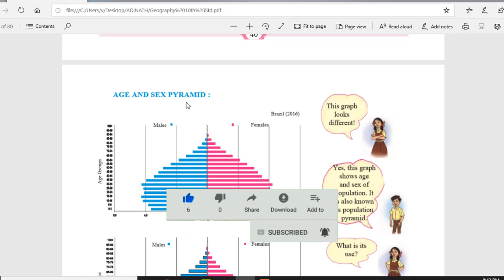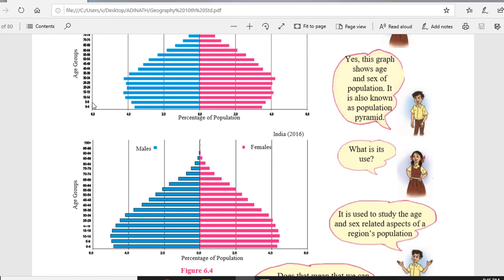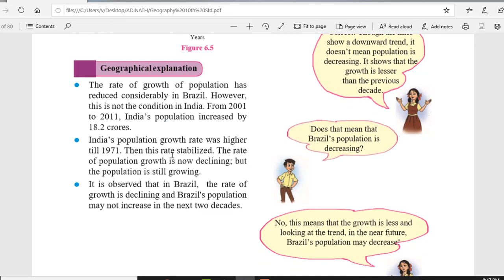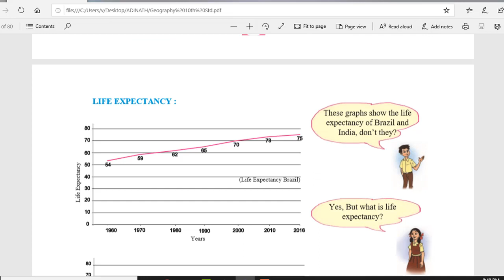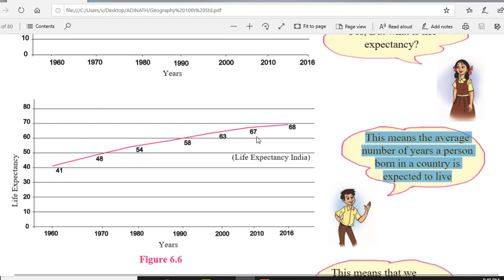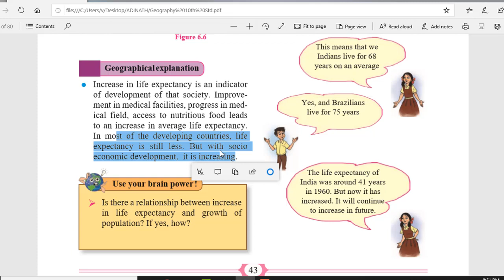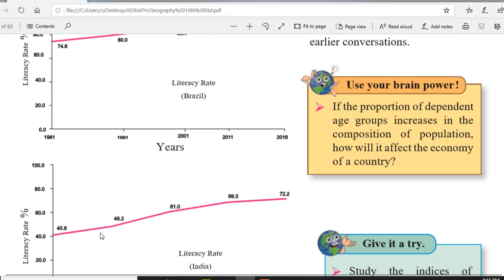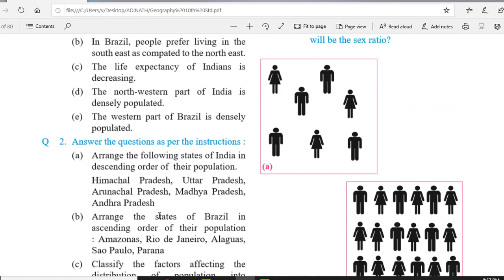Chapter 6 Population | Class 10 | Geography | Part 2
In this video you will learn Part 2 of Chapter 6 Population.
What you will learn after watching this video
Sex and AGE Population Pyramid
Life Expectancy
Literacy rate